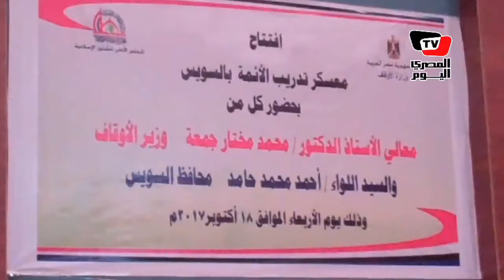معكسر تدريب للأئمة بالسويس لمواجهة الفكر المتطرف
تقرير: أمل عباس